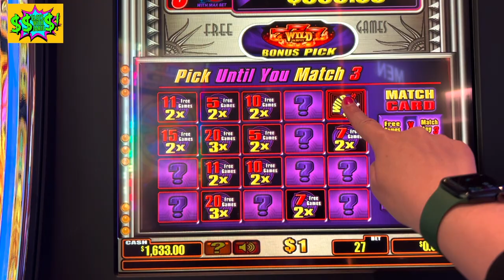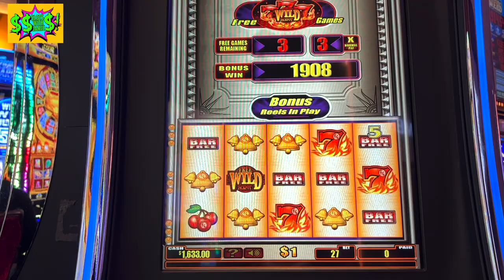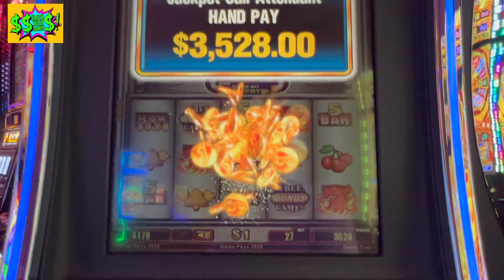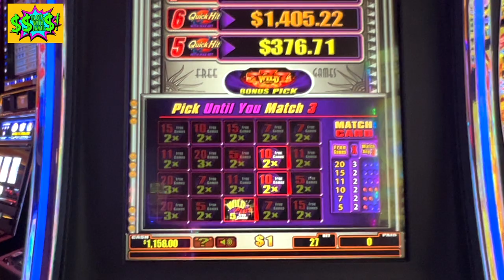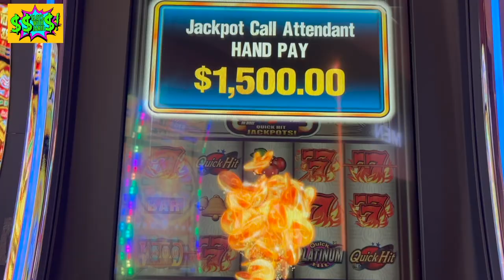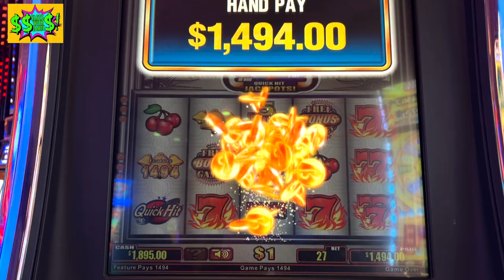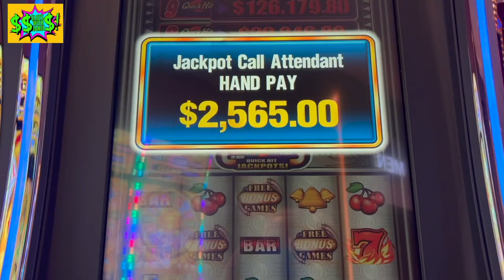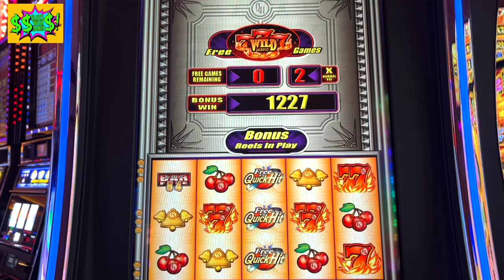OVER $35,000 WORTH OF JACKPOTS ON HIGH LIMIT QUICKHIT!